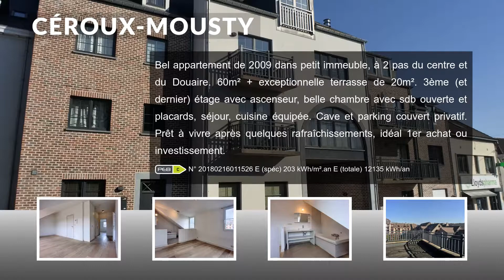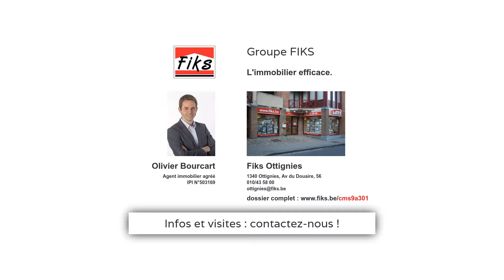Céroux-Mousty - Très bel appartement dernier étage dans immeuble récent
"Bel appartement de 2009 dans petit immeuble, à 2 pas du centre et du Douaire. 60m² + exceptionnelle terrasse de 20m². 3ème (et dernier) étage avec ascenseur, belle chambre avec sdb ouverte et placards, séjour, cuisine équipée. Cave et parking couvert privatif. Prêt à vivre après quelques rafraîchissements, idéal 1er achat ou investissement.